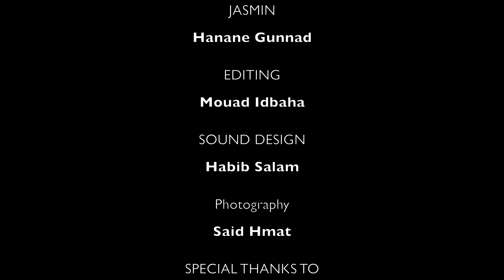علاء الدين والبساط السحري في المغرب 🤯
Idea inspired from @Jesse and @casey ‘s video “ALADDIN MAGIC CARPET PRANK”

It has been a dream for years, and finally doing it as the first in Morocco makes me PROUD.

Big fat thanks to all the boys who helped me making this video :

-Mohamed Chikh